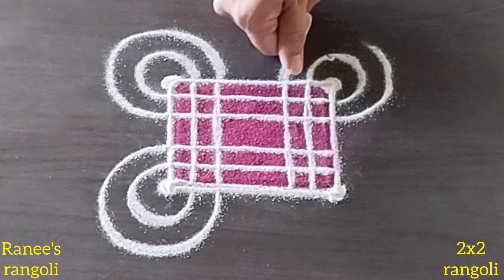2x2 rangoli | thipkyanchi rangoli | festival new year special muggulu | diwali rangoli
2x2 rangoli | thipkyanchi rangoli | festival new year special muggulu | diwali rangoli